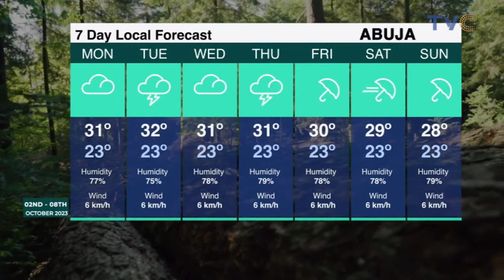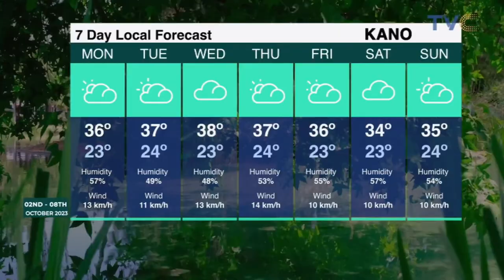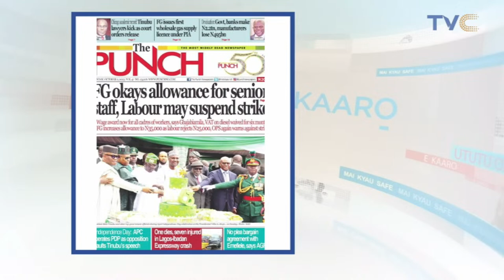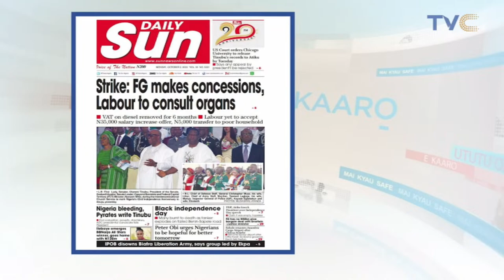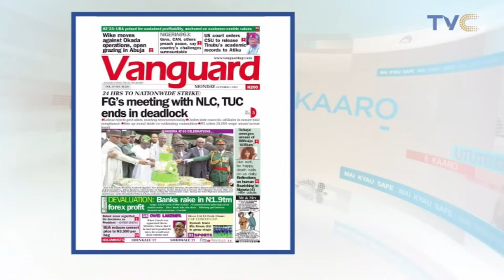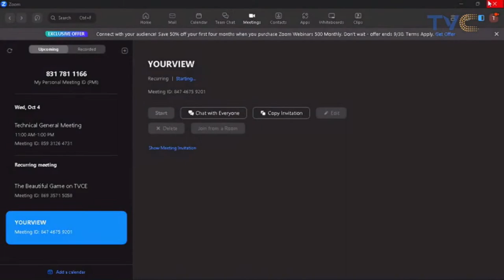Minister of Humanitarian Affairs and Poverty Alleviation, Dr Betty Edu Live On YourViewTVC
October 2nd, 2023  (LIVE STREAM)

More videos from the TVC network:

 / tvcentertainment​...